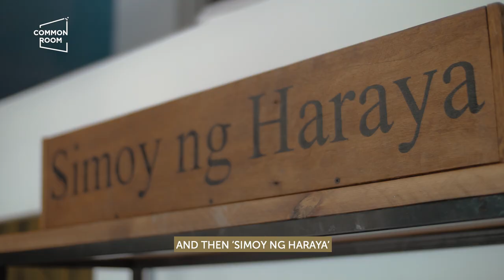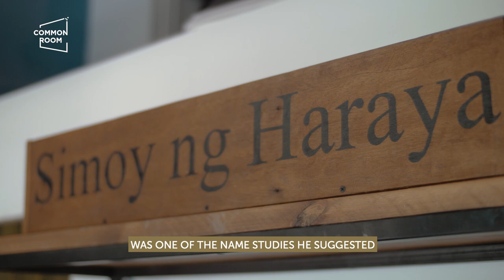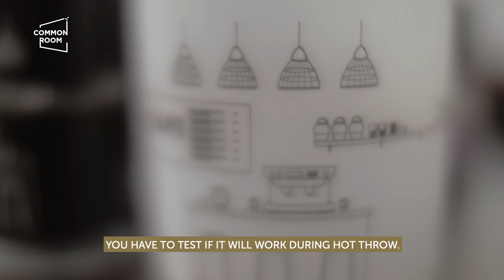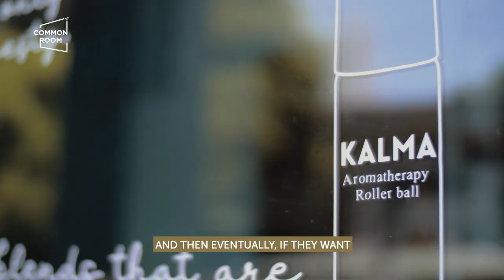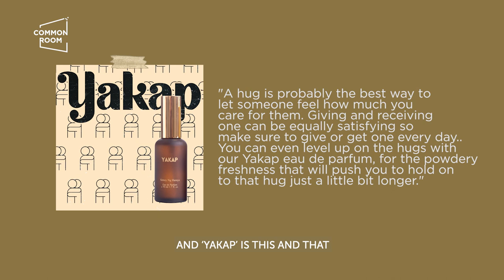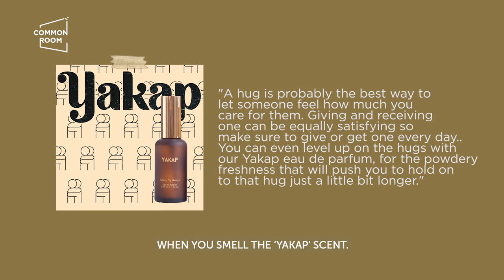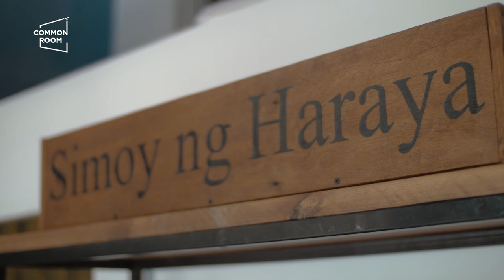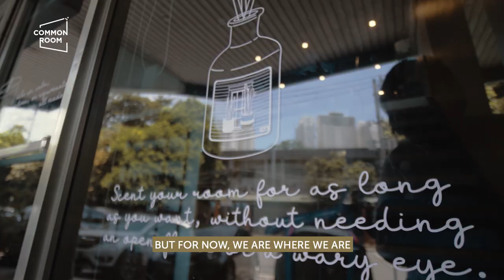A Filipino Perfumer’s Secret to Growing her Business during the Pandemic | Common Room PH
Meet the Maker of our bestselling home and personal scent line in Common Room PH, Perfumer Lala De Leon of Simoy ng Haraya. In this interview, Lala shared her secrets and strategies to growing her business during the pandemic! From just a passion project and a side-hustle, Lala is now doing the business full-time with her product lines, expanding to home scents, balms, and candles.